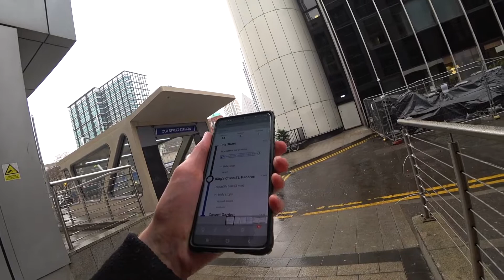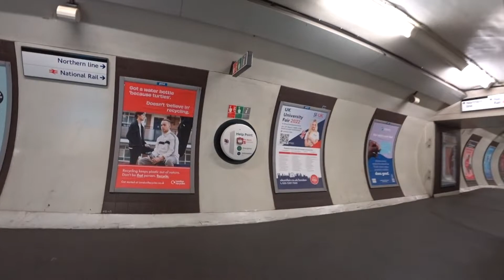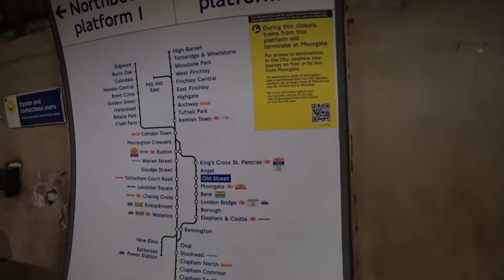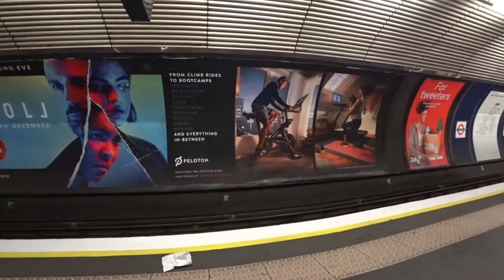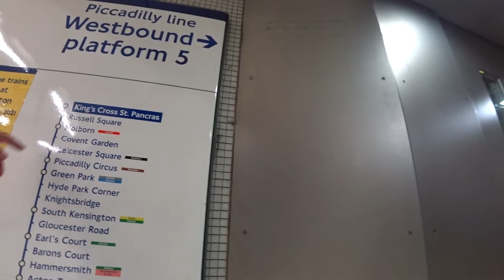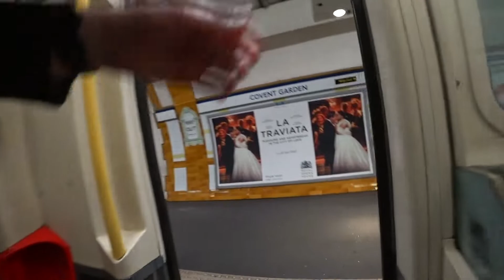OLD STREET to KING'S CROSS ST PANCRAS (Northern Line) | London Tube Underground 🇬🇧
Join us on a journey through the bustling streets of London as we take a ride on the iconic London Underground from Old Street to King's Cross St Pancras.

We travelled the London Underground from Old Street to Covent Garden  🇬🇧